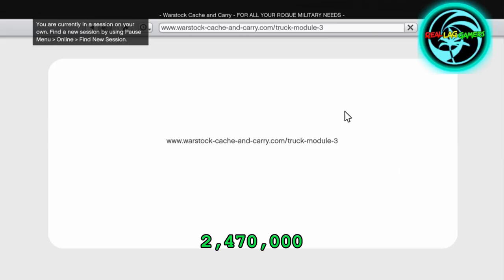GTA 5 Gun running DLC UPDATE *MUST WATCH* Bunker Mobile Operation Center Explosive Bullets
Gta 5 gunrunning dlc has released but for those who didn't rush into buying things just yet i have a gta 5 tips and tricks aka warning video here for you about the most expensive bunker new gta 5 guns the mobile operations center , Phantom Custom vs. Phantom Wedge, Hauler Custom things may not be as it seems. also brand new color bullets aka gta 5 tracer bullets! also the new modded gta 5 guns include Part of the Gunrunning DLC.Weapons Include:
Pistol Mk II
SMG MkII
Assault Rifle MkII
Carbine Rifle MkII
Combat MG MkII
Heavy Sniper MkII

the mobile operations center is like the gta 5 lowrider dlc but for your guns!

Sub to Real Gta 5 Videos & Gta 5 Gameplay & Stay away from fake gta 5 youtubers & Fake Gta V videos
for more Real Gta 5 online gameplay videos than fake ones!